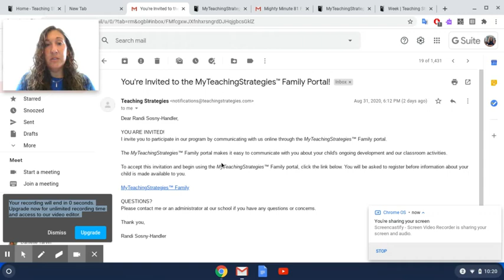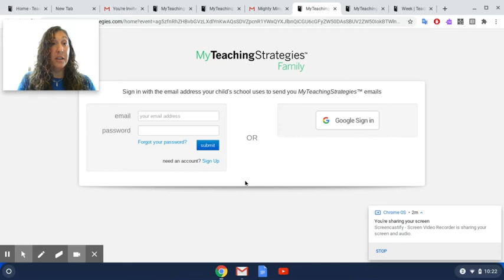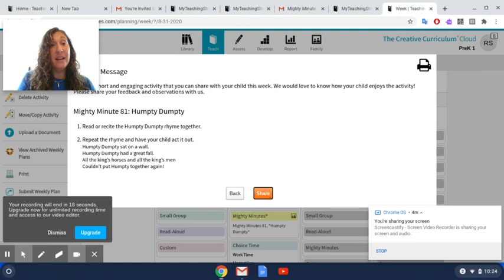Introduction to My Teaching Strategies Family Application: Sep 2, 2020 10:25 AM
This is the first tutorial on how to get and begin using My Teaching Strategies Family Application.